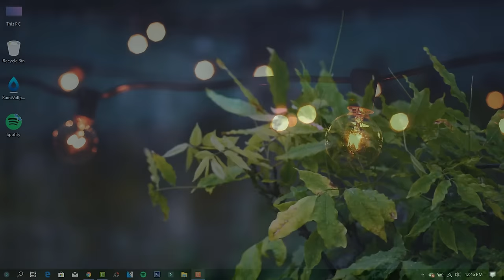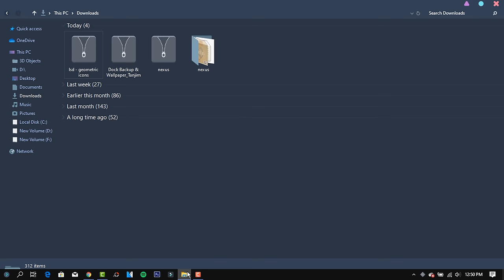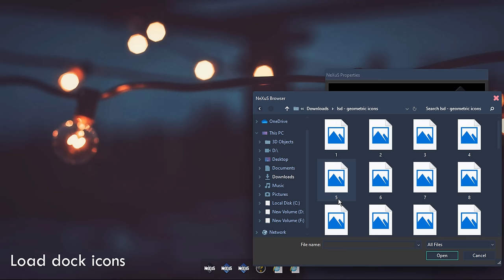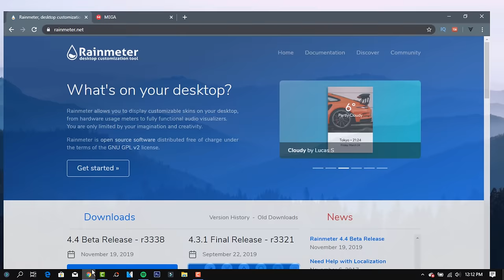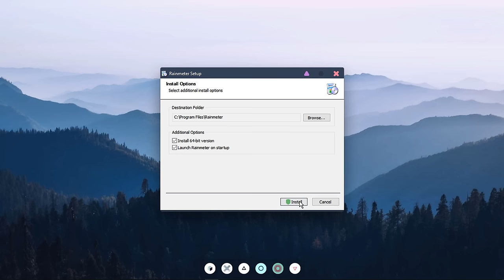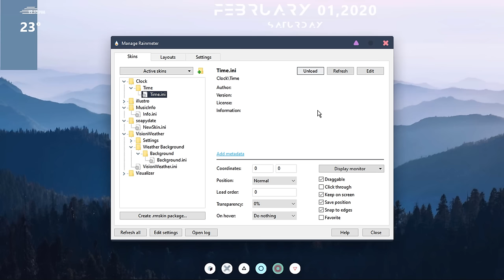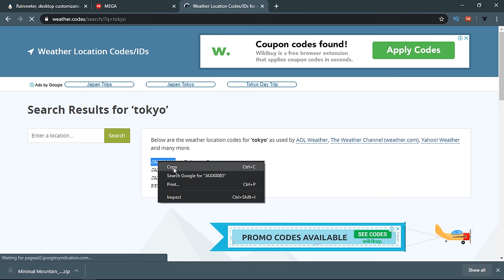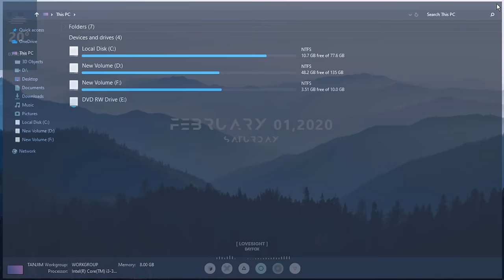Make Your Desktop Look Minimalist and Organized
Learn how to make your desktop look minimalist, beautiful & organized. Quick & easy way to design & personalize your desktop.